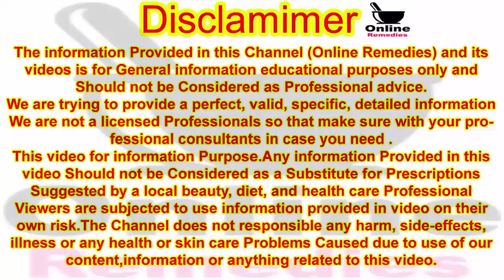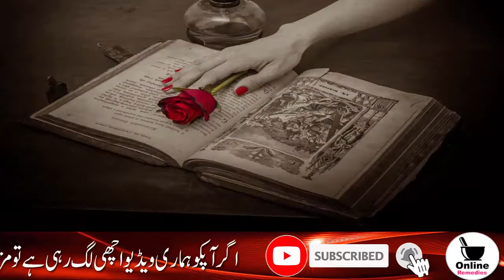Anti Aging Tips For Men And Women | Skin Treat | Chehre Ki Jhuriyon Ka Fori Khatma | Online Remedies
Hello! Viewer

To Kaise Hain App Umeed Karti Hoon App Sab Achey Honge Ess Video Me Main Apko Anti Aging Tips Ke Kuch Gharelu Tottke Bata Rahin Hoon Ess Homemade Gharelu Nuskhon Me Se Koi Bhi App Easily Use Ker Saktein Hain Ya Ker Sakti Hain Ye Nuskhe Mard Aurton Larke Larkiyon Boys And Girls Sab Ke Liye Hain En Gharelu Totkey Ka Koi Nuqsan Nahi Hai Balke Faida Hi Faida Hain Ess Beauty Anti Aging Formula Se Apki Skin Ka Her Kisam Ka Problem Bhi Resolved Hoga Aur Apke Chehre Ka Rang Bhi Laal Safed White Ho Ga Ess Gharelu Tips Ko Kam Se Kam 20 Se 40 Days Tak Daily Lazmi Use Karen

1- Anti Aging Tips
2- Anti Aging Tips Home Remedies
3- Chehre Ki Jhuriyon Ka ilaj
4- Jhuriyan Ka ilaj
5- Jhuriyon Ka Khatma

Thanks.